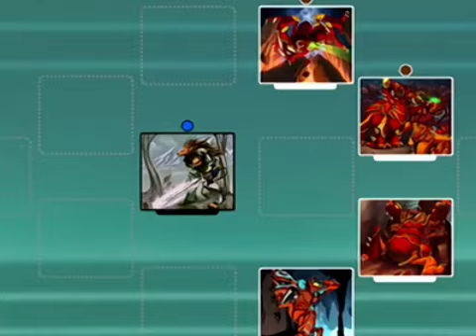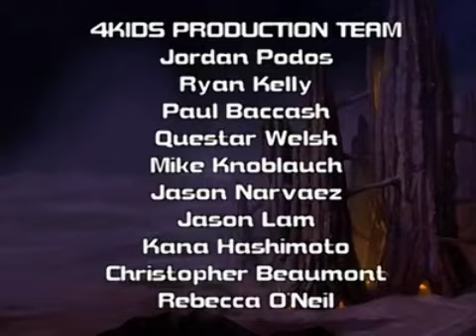07 RAINBOW MUSIC Y YO NI SE DIGA